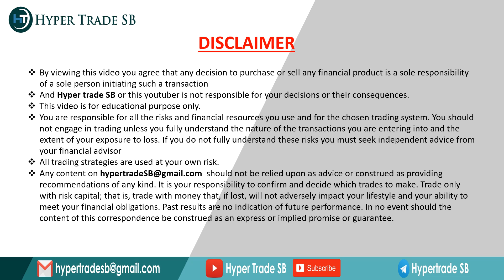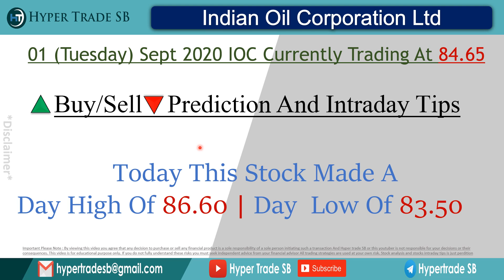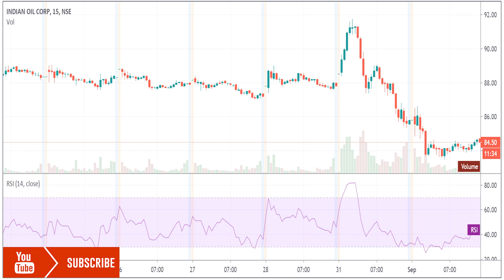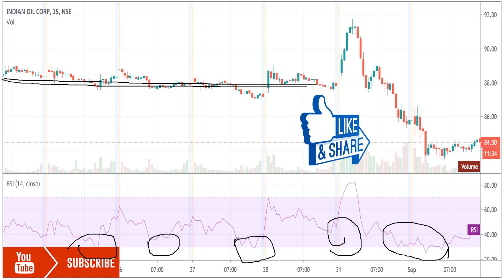Indian Oil Corporation Share price Targets 02 Sept /IOC intraday tips/IOC Share Latest news/IOC LTD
INDIA🇮🇳
✳️Hello everyone  🙏

Indian Oil Corporation  share forecast
Indian Oil Corporation  share price targets
Indian Oil Corporation  tomorrow's movement
why is Indian Oil Corporation  falling or rising

IOC  Share Price | IOC  Stock Price | Stock/Share prices | IOC  Ltd | IOC  Ltd. Live BSE/NSE |  F&O Quote of IOC  | IOC  forecast target analysis (Buy Sell recommendations)
IOC  share price targets today Closing Price Charts analysis.

IOC  buy sell technical analysis & forecast predictions with share price targets for today short term/sbi target today.
IOC  short | long term forecast and share price targets IOC  share price target 2020/IOC  buy sell technical analysis & forecast predictions with share price targets for today short term.
/IOC  news/Nifty50 IOC  stock analysis/IOC  Stock(buy sell).

IOC  Share Price Target/IOC  Stock Technical Analysis Breakout Levels/What to do in IOC  stock? |
IOC  target tomorrow/IOC  intraday tips/IOC   share target.

Forecast share price (forecast) & targets/IOC  Forecast & Share price (target)(2020)/IOC  share price live
IOC  share price today live/IOC  share price in 2020IOC  Forecast share price target NSE stock exchange.

IOC  Share News/IOC  Stock Price/IOC  Ltd/IOC  Stock Price | IOC  Ltd/IOC  Analysis/Stock/Share prices/IOC  Ltd | Live BSE/NSE/F&O Quote of IOC  Ltd/IOC  Historic price data.